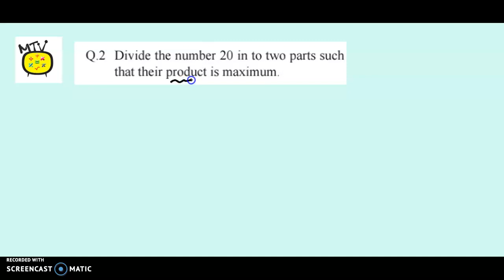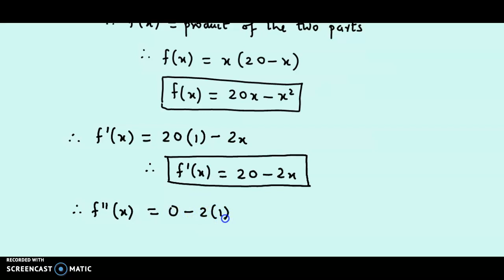Application of Derivatives - Maharashtra HSC Board - Class 12 - Commerce - Ex 4.3 - Qs 2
Topic : Application of Derivatives
Ex. 4.3 Qs. 2